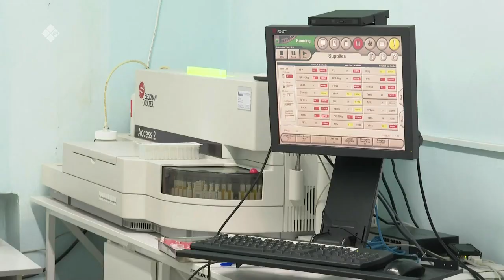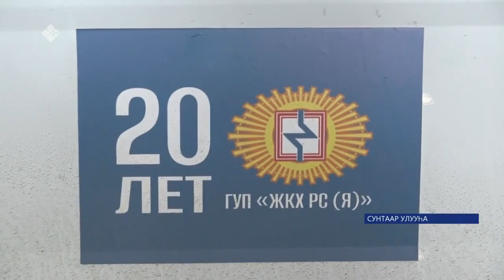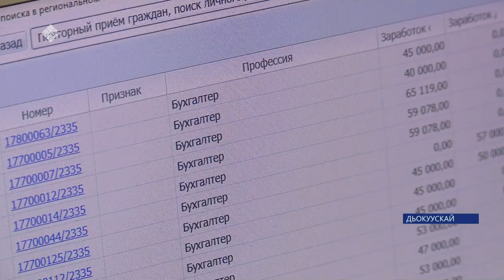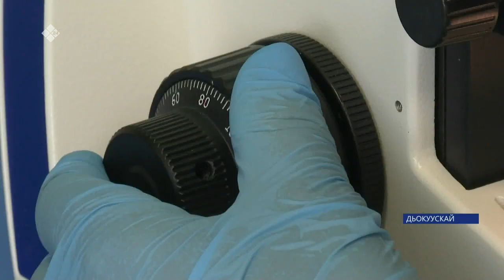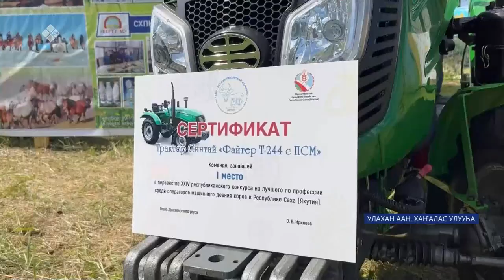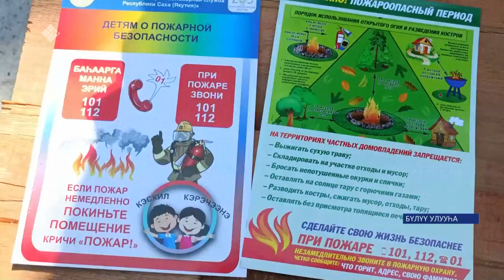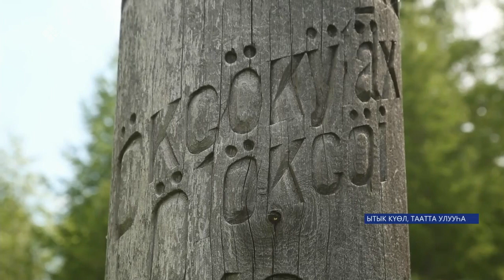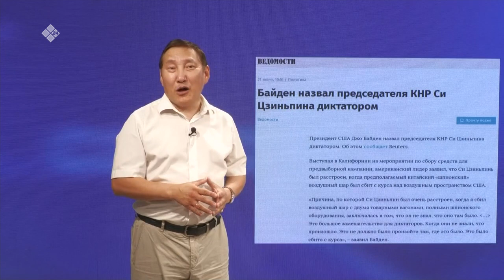«Саха сирэ» информационнай биэрии. Бэс ыйын 28 күнэ 20:30